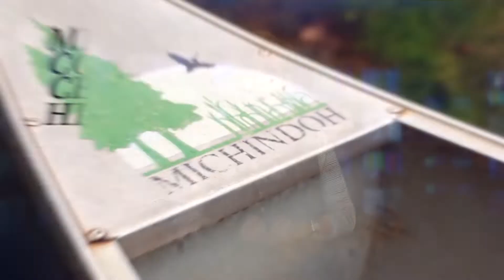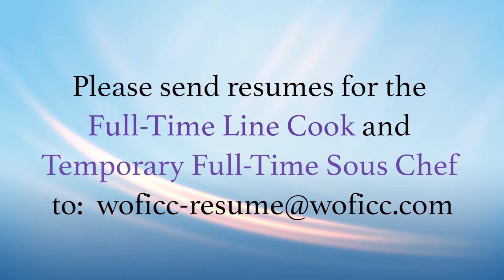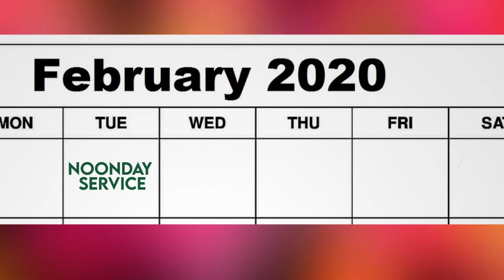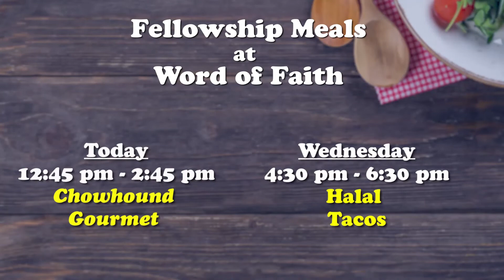WOF NEWS - 02/09/2020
Here are the announcements for the week!